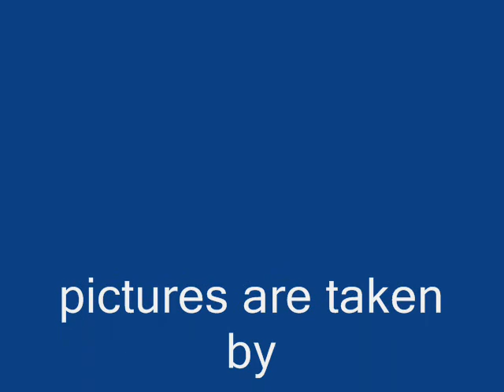Aisley birthday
Aisley birthday but i talk first